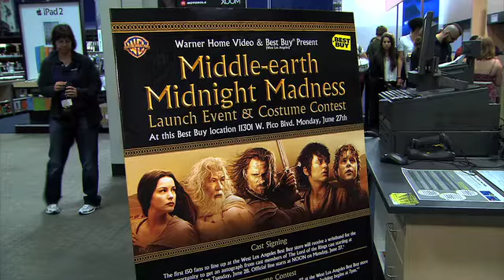Lord of the Rings Midnight Launch event